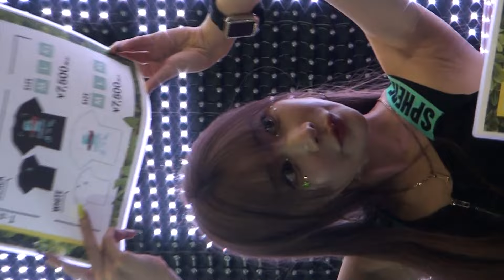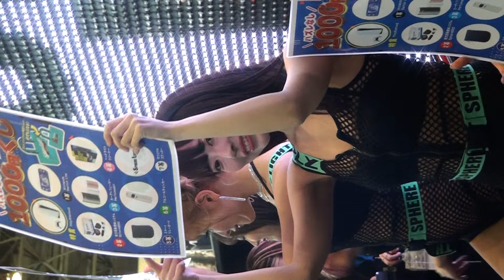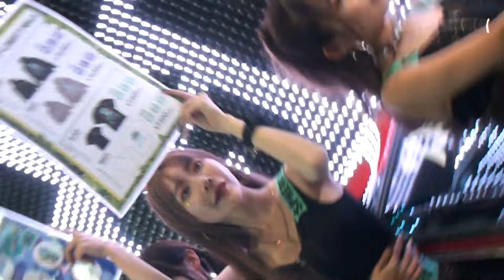TAS2024 SPHERELIGHT ブース SPHEREQUEEN Sae ちゃんまな いな 水乃あや 髙橋七瀬 矢野美優 Kanon 世良衣都 さん⑤ 東京オートサロン2024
armpitfetish tits boobs legfetish leggy TokyoautoSalon TAS
TOKYO AUTO SALON
東京オートサロン 東京オートサロン2024 スフィアライト
スレンダー セクシー コンパニオン モデル  美形 美女